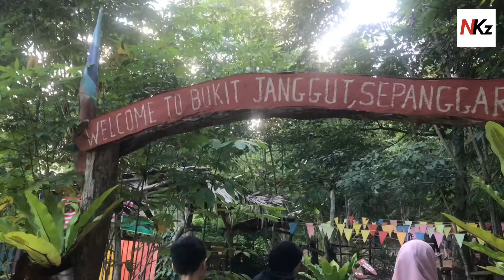HIKING BUKIT JANGGUT SEPANGGAR SABAH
Bersama keluarga dan rakan HIKING BUKIT JANGGUT SEPANGGAR SABAH